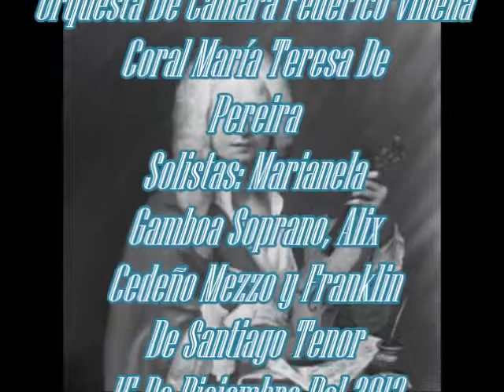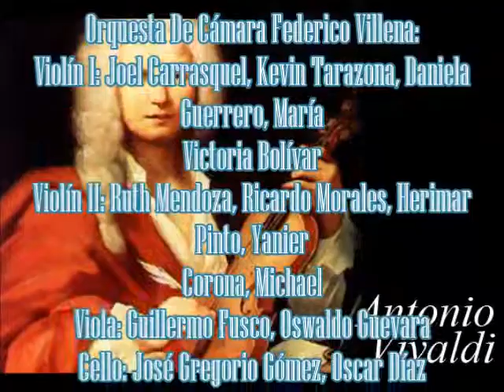Magnificat De Vivaldi Coral Maria Teresa De Pereira Catedral De San Jacinto, Maracay